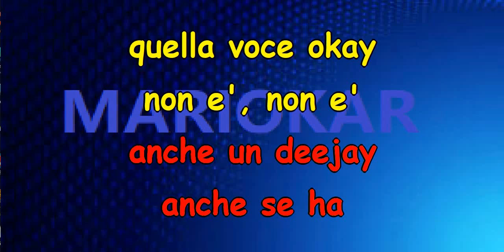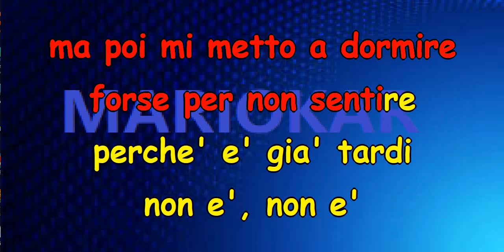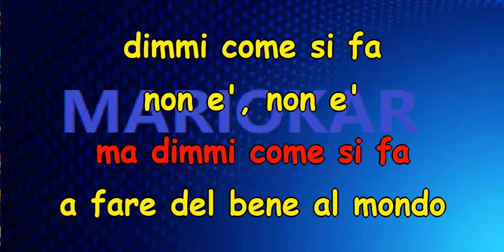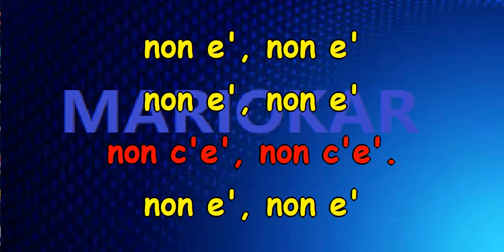Luca Carboni Non e' karaoke